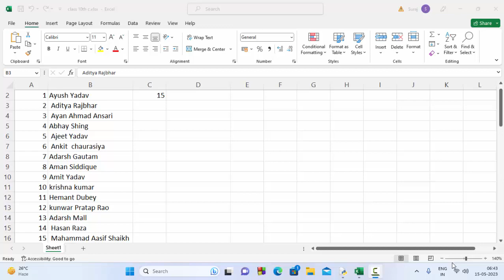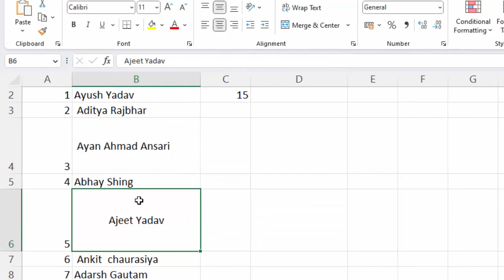Short cut key in Microsoft Excel@COMPUTEREXCELSOLUTION